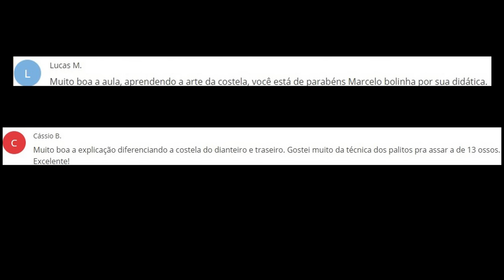COSTELÃO ASSADO EM 3 HORAS (Aula 04 do Curso Online Costela e Costelas) | RIBS ROAST IN 3 HOURS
Olá, amigos! Hoje eu mostro desde o corte até como assar o costelão janela 8 ossos com espeto, na churrasqueira, em 3h. Tchê, tu não tem ideia! Este vídeo faz parte do meu Curso Online chamado Costela e Costelas que, após muitos pedidos, hoje estou reabrindo suas vendas. Então, decidi postar uma das aulas do curso: a Aula 04. Eu gosto demais deste corte e vocês não imaginam o que ficou! Curte aí e depois me conta o que achou.

SOBRE O CURSO: Costela e Costelas é o curso 100% online onde você vai aprender tudo sobre 14 cortes diferentes de costela em 11 aulas. Desde as mais tradicionais como a costela minga até cortes inéditos como a costela do filé mignon.
Neste curso você vai aprender de onde vem cada carne, como escolher, limpar, preparar e assar.

Indicado para churrasqueiros iniciantes e experientes para deixarem o seu assado ainda mais especial para a família e amigos. Para maiores informações acesse o link abaixo. Um abraço do gaúcho!

Quais costelas teremos?

Deu até fome! Que barbaridade!